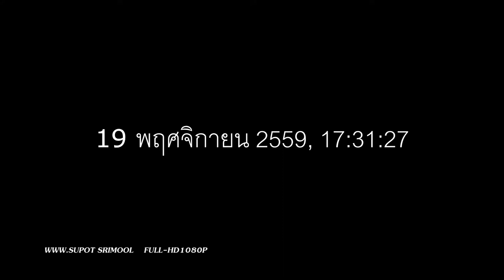เข้าแถวสักการะพระบรมโกศ ท้องสนามหลวง19พฤศจิกายน2559 HD1080P ตอน3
ภายในงาน ณมณฑลท้องสนามหลวง หนาแน่นเต็มไปด้วยผู้คน เข้าแถวสักการะพระบรมโกศ พระบาทสมเด็จพระปรมินทรมหาภูมิพลอดุลยเดช  วันเสาร์ที่19พฤศจิกายน2559  มีอาหารไว้บริการทานฟรีตลอดทั้งคืนที่เดินทางมาต่างจังหวัดสามารถนอนได้ตามศูนย์ต่างๆภายในงานเจ้าหน้าที่รักษาความปลอดภัยพร้อมปฐมพยาบาล แม้ว่าบรรยากาศจะไม่อำนวยหนาแน่นเต็มไปด้วยผู้คน  ด้วยเพราะว่า..บุญพระบารมีของพระบาทสมเด็จพระปรมินทรมหาภูมิพลอดุลยเดช ถึงแม้ว่าประชาชนของท่าน อยู่ในสถานการณ์สภาวะทุกข์ยากลำบากกับการรอคอย..